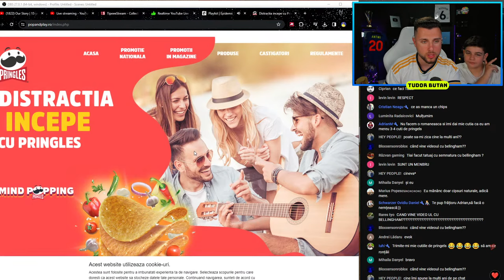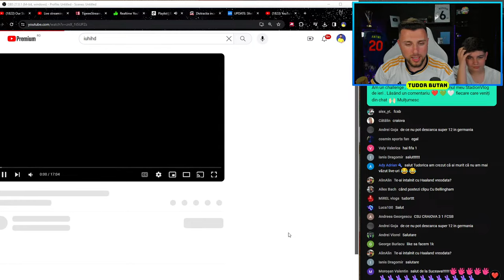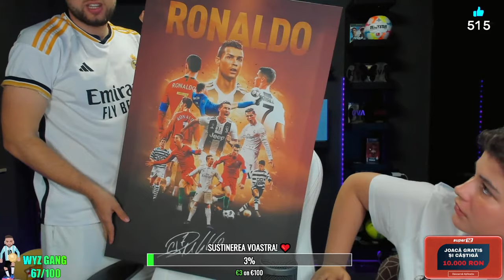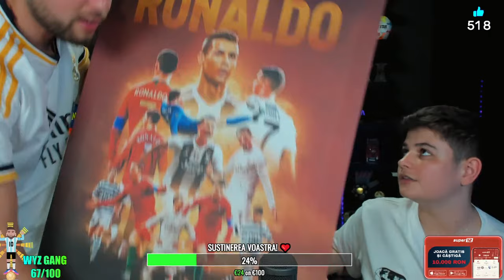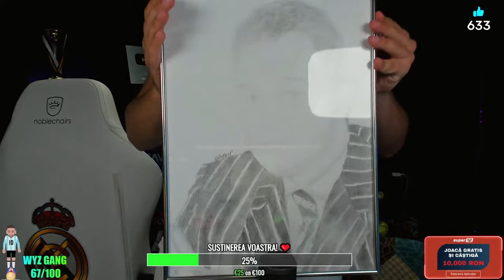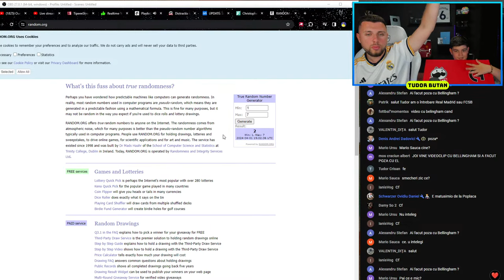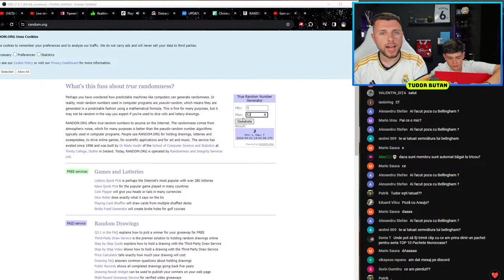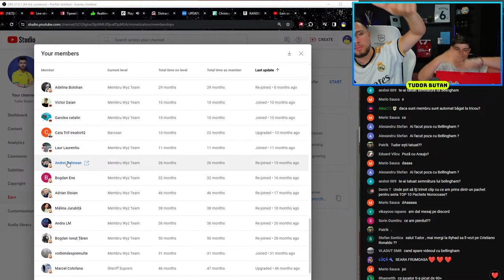VIZITEZ PRIMUL JUCĂTOR 90+ ÎN UEFA CHAMPIONS LEAGUE!!